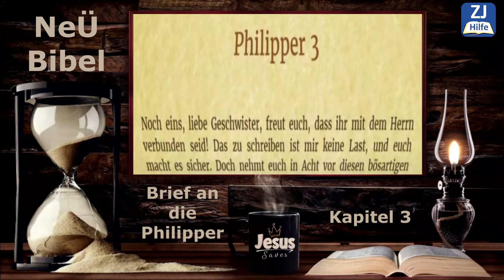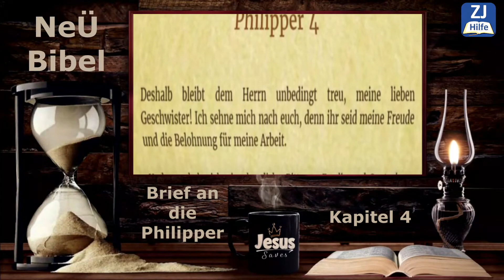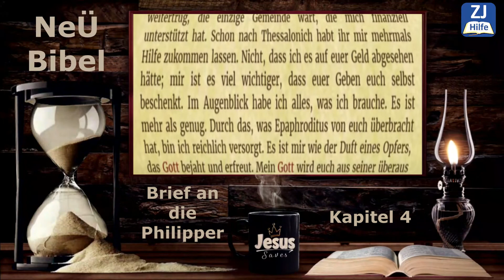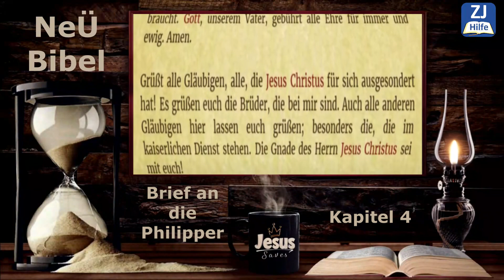Philipper – NeÜ Bibel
Mit freundlicher Genehmigung von:
und: Vertonung: Calvary Chapel Siegen e.V.

ZUSAMMENFASSUNG:
Der persönliche Brief von der Freude Wie Paulus der Gemeinde in Philippi persönlich dankt und die Gläubigen dort praktisch ermutigt, Christus mit Freude zu folgen.

GLIEDERUNG:
Der persönliche Brief von der Freude
1: Ich bete mit Freude für euch
2: Nehmt euch ein Beispiel an Christus
3: Lauft wie ich auf das Ziel zu
4: Freut euch und vertragt euch
4: Ich danke euch herzlich

KAPITELINHALT:
00:00:00 Kapitel 1
 Zuschrift und Gruß
 Das Gebet des Apostels für die Gemeinde
 Die Zuversicht des Apostels in Gefangenschaft und Leiden
 Ermahnung zu Standhaftigkeit und Eintracht

00:05:02 Kapitel 2
 Die Gesinnung des Christus als Vorbild für die Gläubigen
 Ermahnung zu einem heiligen Wandel
 Timotheus und Epaphroditus – zwei vorbildliche Diener Jesu Christi

00:09:47 Kapitel 3
 Das Vorbild des Paulus: Christus ist alles
 Warnung vor Feinden des Kreuzes des Christus

00:14:11 Kapitel 4
 Ansporn zu geistlichem Wandel
 Paulus dankt für die Gaben der Philipper
 Gruß und Segenswunsch